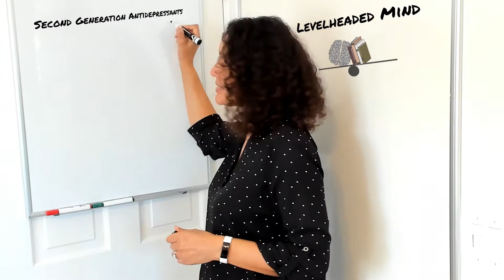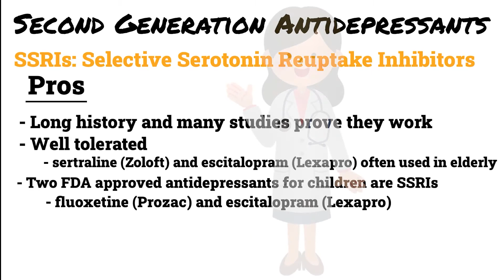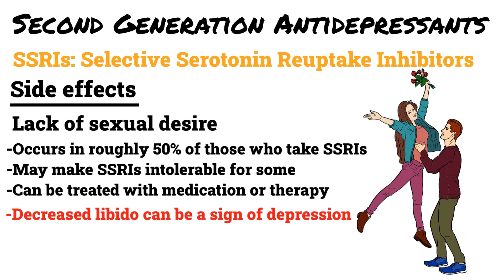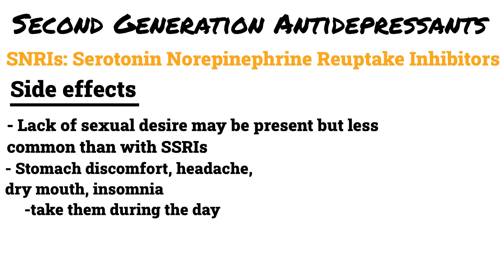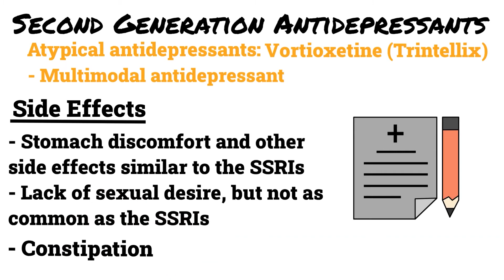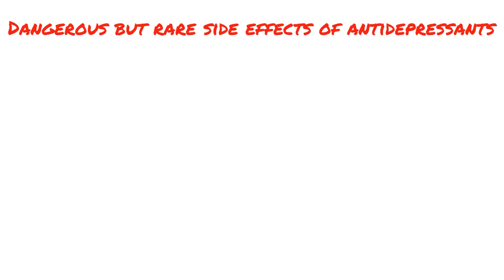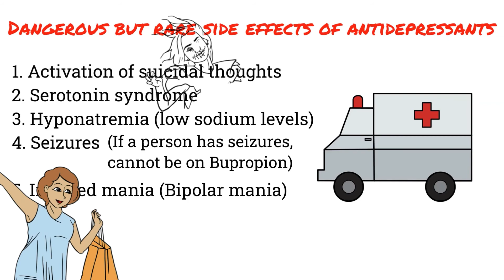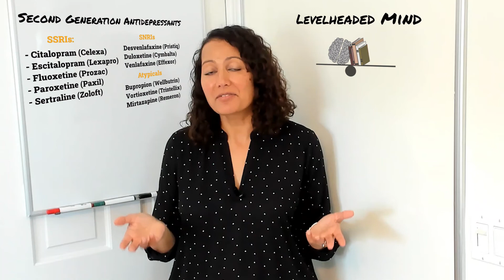Top Treatments for Major depressive disorder | Clinical Practice guidelines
In this video, we discuss medications used as treatment for Major Depressive Disorder and what the recent treatment guidelines suggest as first-line treatments which include second-generation antidepressants such as SSRIs, SNRIs, NDRI's, and Multi-modal antidepressants. Top medications from each of these classes are discussed including potential side effects.

Intro 0:00
Considerations 00:33
SSRIs 01:26
SNRIs 05:29
Atypical antidepressants:
Bupropion 08:29
Vortioxetine 09:45
Mirtazapine 10:55
Rare and Dangerous side effects 12:41
Takeaways 16:52

Resources:
Deprescribing Guide
Stahl's Prescribing Guide

References:
American Psychological Association (APA). (2019). Clinical practice guideline for the treatment of depression across three age cohorts.
Bjarnadottir, A. (2018, December 4). A guide to common antidepressant side effects. Healthline.
Hirsch, M., & Birnbaum, R. J. (2019) Sexual dysfunction caused by selective serotonin reuptake inhibitors (SSRIs): Management. Up To Date.
Rush, J.A (2020). Unipolar major depression in adults: Choosing initial treatment. Up to Date.
Stahl, S. (2017). Stahl’s essential psychopharmacology: prescribers guide (6th ed.). New York,
 N.Y.: Cambridge University Press.

This video was created using the following:
Doodly v2.6.3
Pixabay.com
Adobe Premiere- editing software